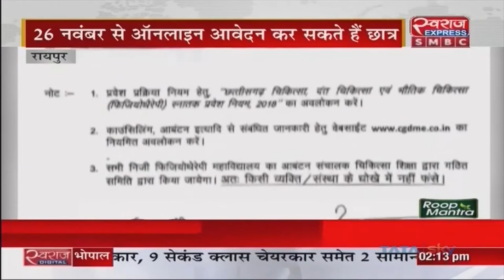Chhattisgarh News | छग के फिजियोथेरेपी कॉलेजों में एडमिशन के लिए आवेदन 26 नवंबर से